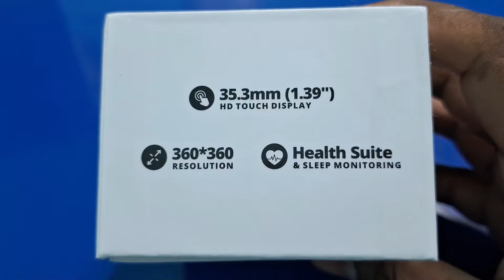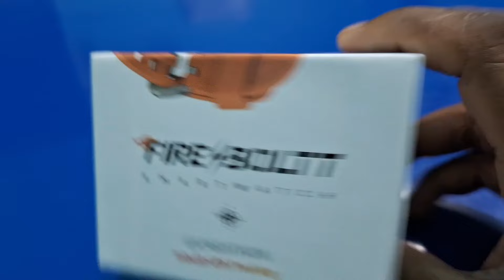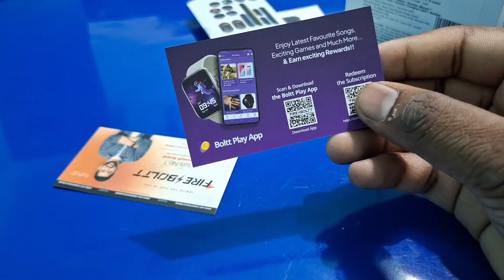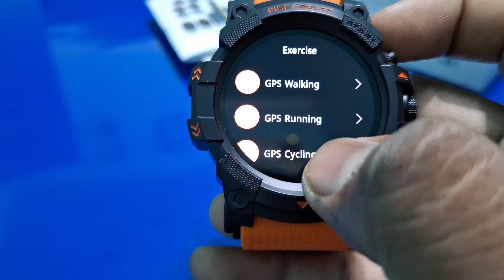Unbelievable!! GPS Smartwatch for ₹1999 - Fire-boltt Expedition 🔥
In this video, I'm gonna show you Unbelievable!! GPS Smartwatch for ₹1999 - Fire-boltt Expedition 🔥

1. How to track a cell phone location for free 🔥🔥 l How To Trace Phone Number

3. How to track a cell phone location for free 🔥🔥 l How To Trace Phone Number